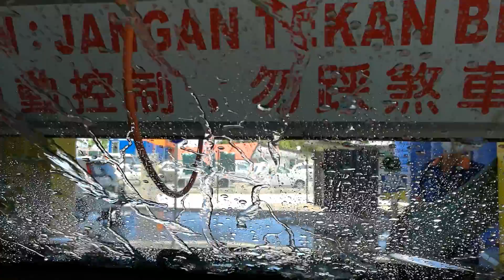Car wash kota kinabalu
Drive through car was.